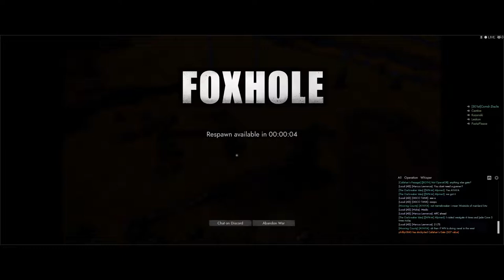Foxhole Gameplay # 5 - Amateur Halftrack and Tank Hour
Fork and I go on an ill-conceived adventure.